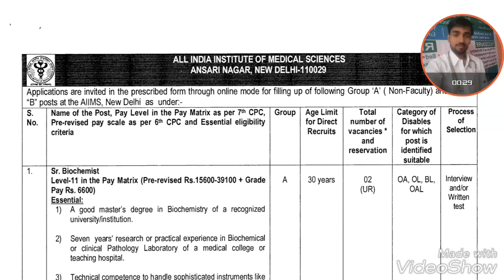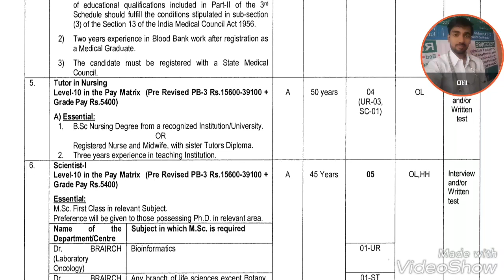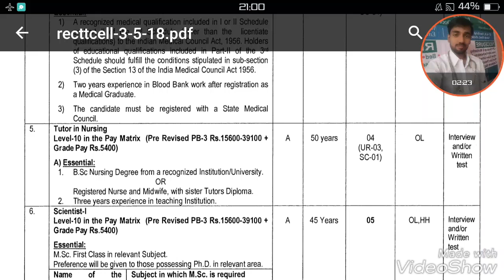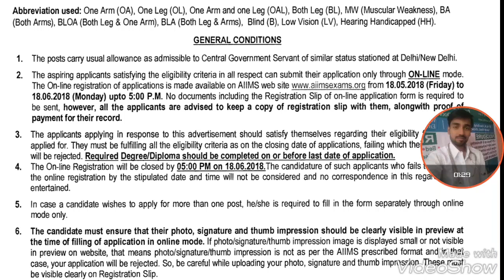Aiims Dehli Nursing Officer vacancy 2018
AIIMS  New Dehli... Nursing Tutor vacancy 2018

Vacancy Tutor..
Post 04
Last date 18/06/2018
Qualification. B. Sc Nursing with 3yr teaching experience...
Mode online.

Online or pdf ke liye click kre.

(::::::खूश रहो खूश रखो::::::)